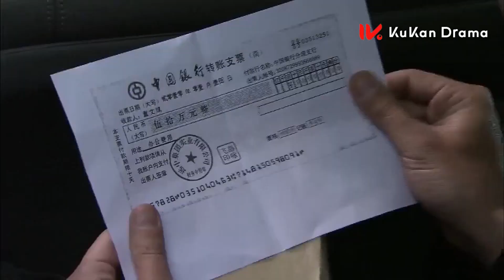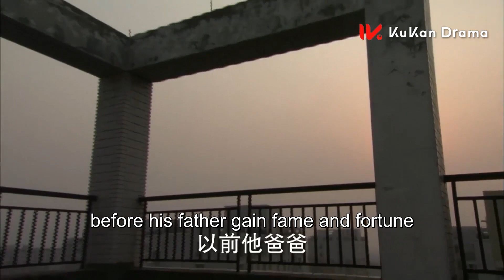霸總失去唯一的親人，看著他痛哭的模樣，灰姑娘決定陪伴他一輩子！💞穎兒